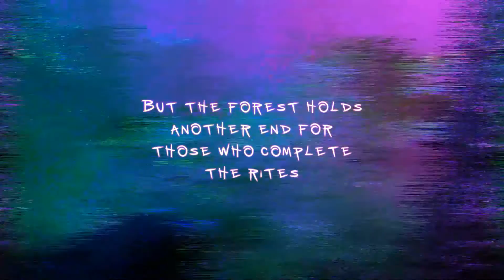Strobophagia demo playthrough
Strobophagia is the upcoming rave horror game from Green Tile Games
You can download and play the free demo from Steam now